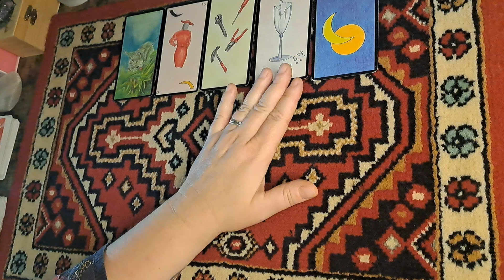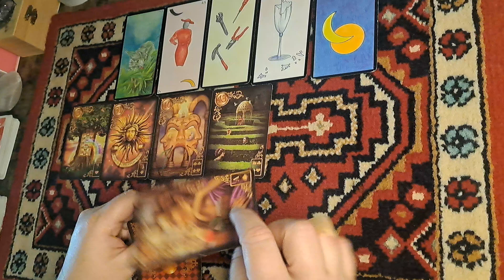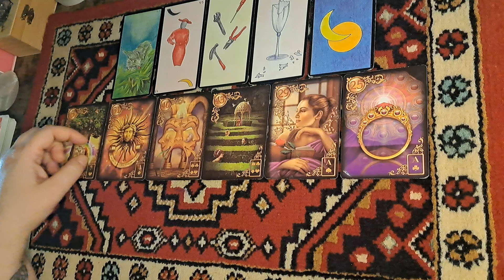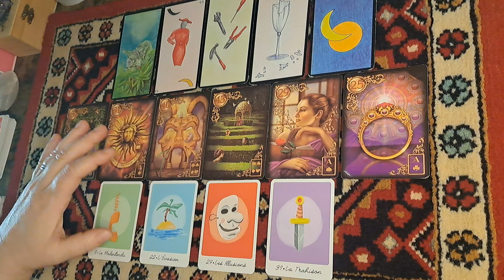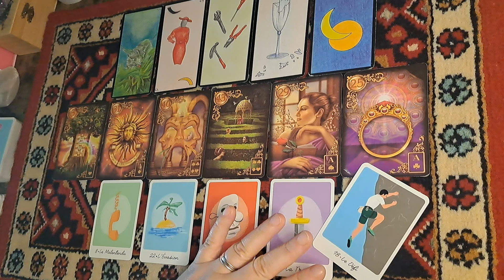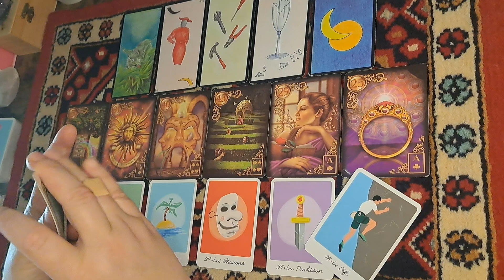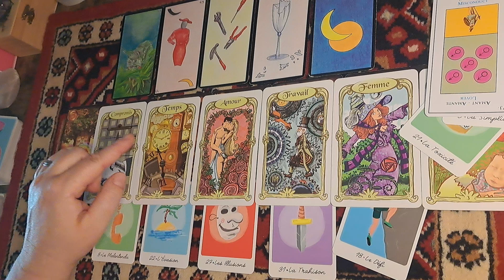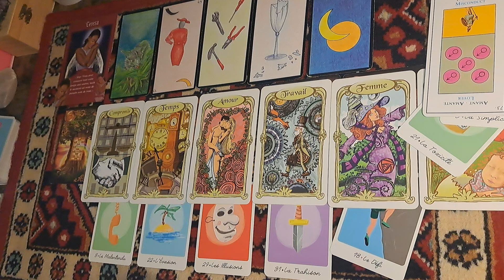Vierge ♍️ Du 1er au 15 octobre, Attention ⚠️, Prenez soin de vous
Les lectures d'oracles sont là pour vous éclairer, vous restez maître de votre vie, de vos actions, de vos choix.

Tarifs à partir du 1er octobre 2024 :
🔮Lecture d'oracles et tarots :
15 minutes : 20€
30 minutes : 30€
1heure : 45€
😇Soins Énergétiques :
 soin au cabinet de soins : 40€
 soin à distance  : 30€
 soin sur lieu à distance : 30€
💆Massages :
1h : 50€
 1h30 : 75€ (massage très lent, méditatif)

bonne visite